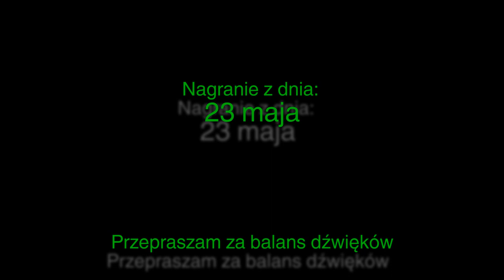Pszczoły BeeRoyal - Nadstawki pełne miodu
Pasieka Bee Royal, zaglądamy do nastawek. Wszystko jest nagrywane z "marszu" bez przygotowań. Miód jest 100% naturalnym miodem. Pozdrawiam